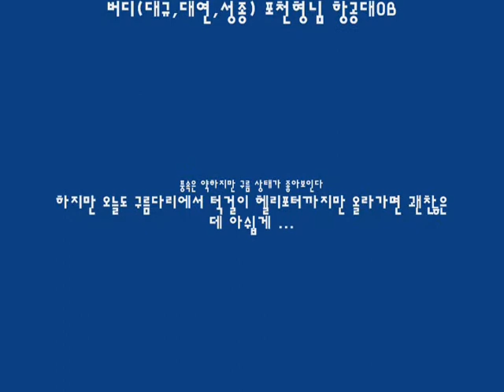행글라이더 7월17일 지리산 형제봉